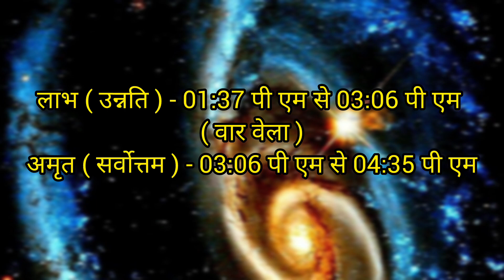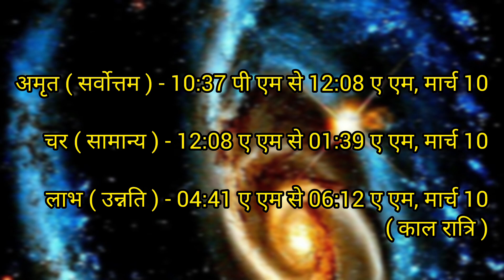Aaj Ka Panchang // 9 march 2024 Ka Panchang आज का पंचांग//Aaj Ka Shubh Muhurt//आज की शुभ की चौघड़िया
Your Query :

9 march 2024 ka panchang by shakti kunj
9 march 2024
aaj ka panchang 9 march  2024
9 march 2024 aaj ka panchang
9 march 2024 panchang
9 march ko kaun si tithi hai
9 march ko kya hai
9 march 2024 ko kya hai
aaj kaun si tithi hai
9 march ka panchang
saturday panchang
9 march ka calendar
चौघड़िया मुहूर्त
choghadiya
choghadiya muhurt
panchang
hindu panchang 2024
panchang 2024
march panchang hindi
march panchang 2024
daily panchang  online
online day panchang
today panchang
panchang today in hindi
panchang today
choghadiya today
आज का चौघड़िया मुहूर्त
आज की शुभ की चौघड़िया
दिन की चौघड़िया
रात की चौघड़िया
choghadiya tomorrow
raat ka choghadiya
aaj ka din ka choghadiya
aaj ka raat ka choghadiya
choghadiya din raat
choghadiya 9 march 2024
today panchang in hindi
panchangam
shubh panchangam
daily panchang
dainik panchang
online panchang
today's panchang
aaj ka abhijit muhur
2024 आज का पंचांग
calendar 2024
shubh panchang
panchang calendar
panchang online
panchang calendar hindi
shakti kunj
viral video
hindi festival 2024 9 march
9 मार्च 2024 का पंचांग
9 मार्च ko kya hai
कल का पंचांग
yesterday panchang
kal ka panchang 2024
tommoro panchang